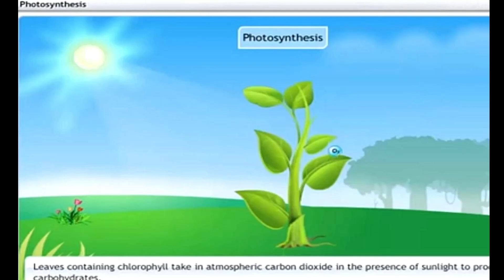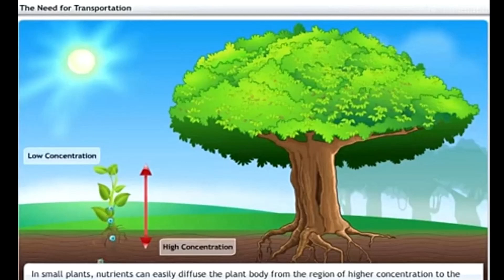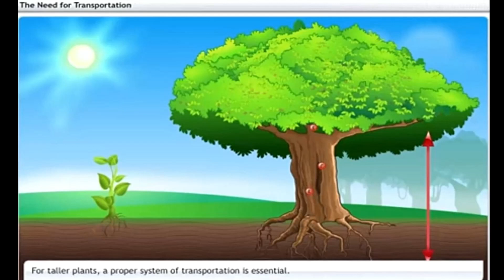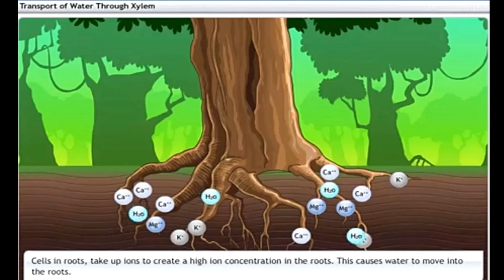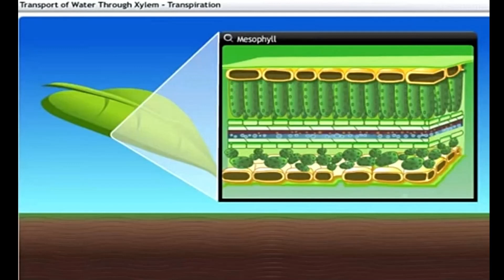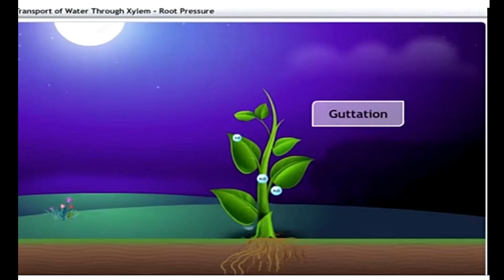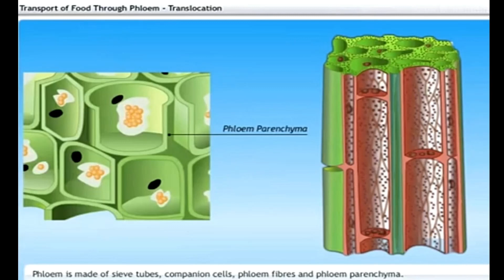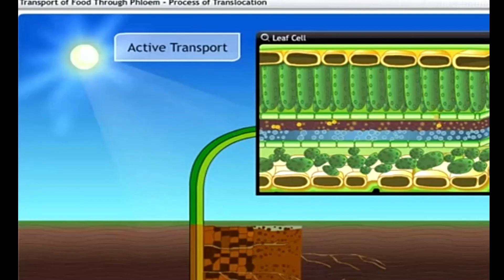Class 10 Science - Life Process (Part-5)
Video by Mrs. Tanzeem Bano
Himalaya International School, Raltam